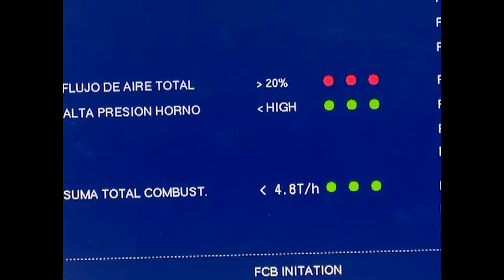Prueba de caldera, inicia fase final de modernización en termoeléctrica cienfueguera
Con el encendido de la caldera, la modernización en unidad número 3 de la termoeléctrica Carlos Manuel de Céspedes entra en su fase de  puesta en marcha. A apenas una semana de la fecha fijada para su entrada al Sistema Eléctrico nacional, finalizan allí los trabajos en la turbina y el generador.